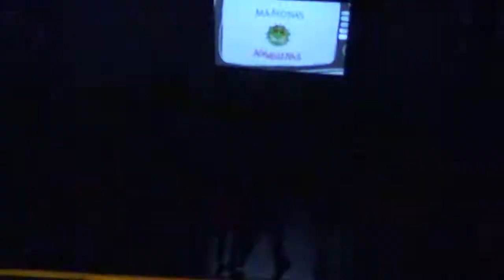Nostalgia - 58 Mamonas Assassinas - Dias de Dança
“Nostalgia”.
Quem não adora assistir aquele desenho favorito, participar do próprio sofá de algum programa marcante ou até mesmo de ouvir aquela banda que nos leva diretamente pelo túnel do tempo à um passado cheio de significados? Pois é, a nossa III Mostra trará sensações que vai valer a pena sentir de novo.
Então preparem-se! Liguem a TV, coloquem naquele canal e fiquem à vontade para reviver um tempo de “Nostalgia” com a gente.